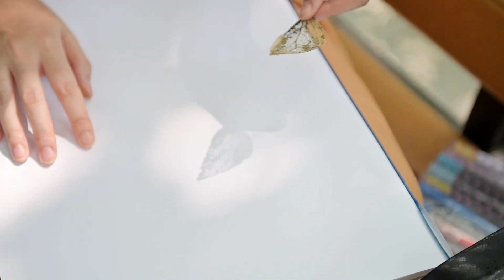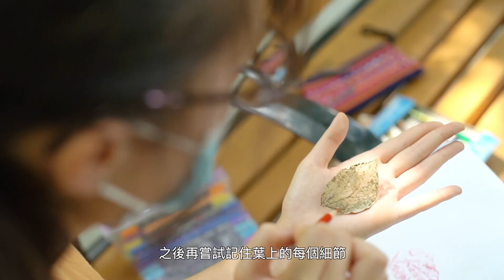《請打開眼睛》【平常以上 - 美感生活教育短片】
// 發現平常的習慣，放下它；發掘全新的觀點，記下它。
學會用一雙新的眼睛看世界而發現他她它的美好。

─ Man 平常以上學員 //
共十條美感生活教育短片，由《平常以上》學員透過對生活的觀察、想像、反思，由構思至內容鋪排及創作，一步步把美感教育的思考串連起來。嘗試喚醒那些存在於我們經驗中的零碎美感體驗片段。

主辦：生活書院
資助：香港藝術發展局

【平常以上 - 美感生活教育計劃】簡介：
由三位本地資深藝術家及20多位年青人，經過半年的體驗和創作，在2020年初疫情下一起整理學習的經驗，希望藉由「展覽」的創作、「體驗活動」的設計，不拘限於形式及媒介主導的框架和結構，探索「作品」與「觀眾」的關係， 發展以「體驗」作為展覽的創作主體，開拓藝術欣賞、美感學習的另類新可能。